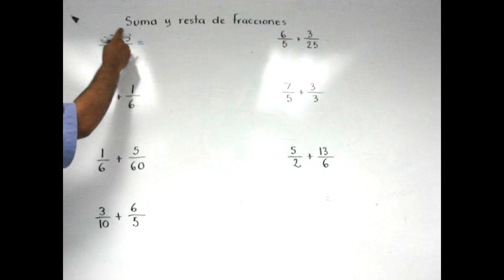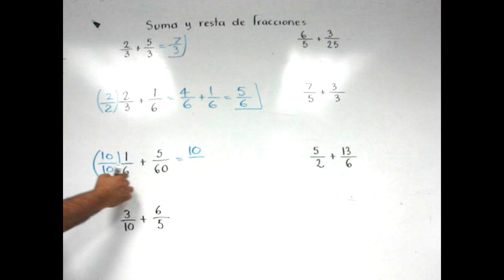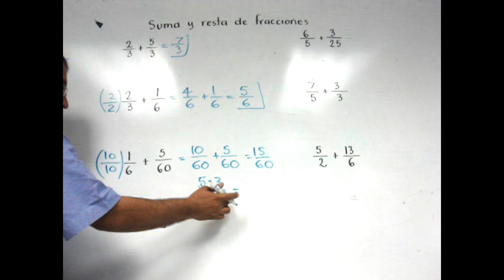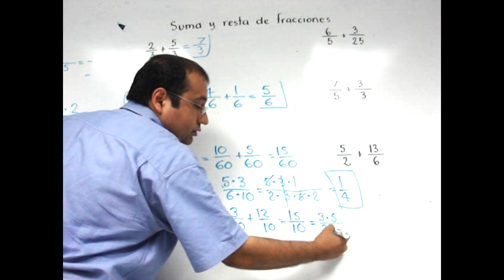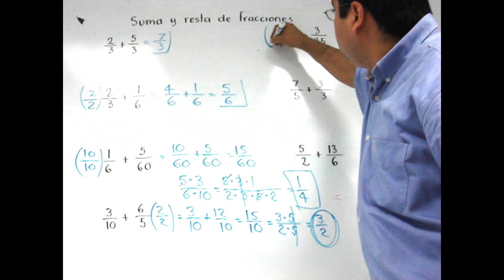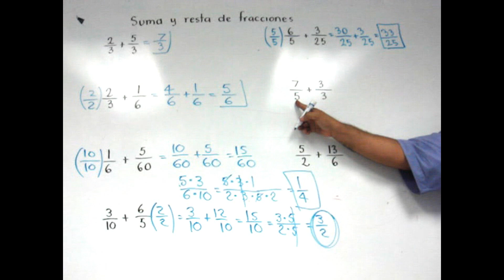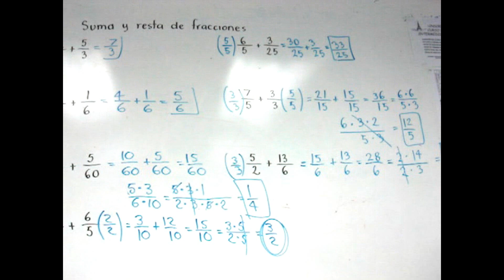Suma de fracciones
Se muestra como hacer una suma de fracciones